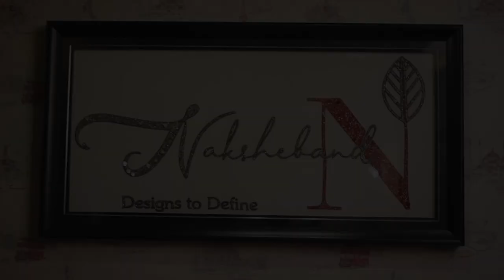NAKSHEBAND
A SHORT TEASER OF NAKSHEBAND CLOTHING BRAND, REPRESENTING WORKMANSHIP AND HAND EMBROIDERY.

ABOUT:
Naksheband, yes, we are talking about the elegant and magnificent products from the world-famous center of handcraft and handwork widely known as Banaras. For over 40 years everyday Zaheer Usman has been travelling around 17 kilometers from Mughal Sarai in Chandauli district to Lohta in Varanasi, where he makes Naksha’s (the designs) that ultimately translate into pure, dazzling silk fabric. Zaheer learnt this art from his father and is proud of being a Naksha-designer. Now his son Sarfaraz has taken over the job, while Zaheer enjoys teaching the techniques of making Naksha to the kids in his locality.
Our perception is completely different. Our whole Naksheband team works with great passion to deliver you a graceful product, paying attention towards intricate detailing and pleasing designs that come out with the modern taste and ethnic traditional look, wearable by everyone everywhere.

WE CREATE HUGE VARIETY OF OUTFITS IN DIFFERENT COLORS AND IN AMAZING SILHOUETTE BASED ON PURE FABRICATION WITH A VERY RICH EMBELLISHMENTS OF HANDEMBROIDERY IN EACH AND EVERY OUTFITS. OUR BRAND COMES WITH RANGE OF SAREES, SUIT SETS, INDOWESTERN AND MORE.